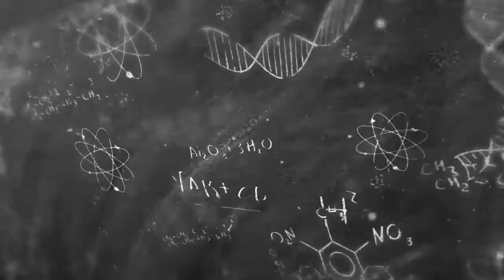"We've Got Incoming"-Fortnite:Invasion Solo Royale-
Ive Still Got it after a whole season gone
2nd ever Match This Season and Got my 1st win

Lemme Know what you thought of the Video!